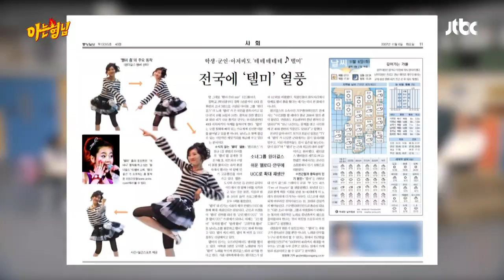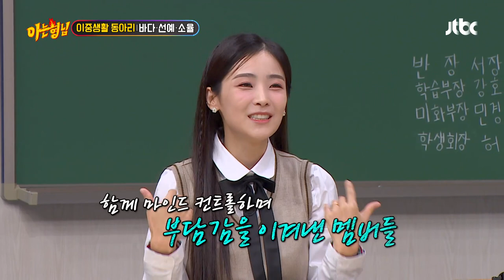각 세대를 풍미했던 걸그룹✨ 'S.E.S.-원더걸스-크레용팝'의 전성기 시절 | 아는 형님 375회 | JTBC 230318 방송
각 세대를 풍미했던 걸그룹✨ 'S.E.S.-원더걸스-크레용팝'의 전성기 시절